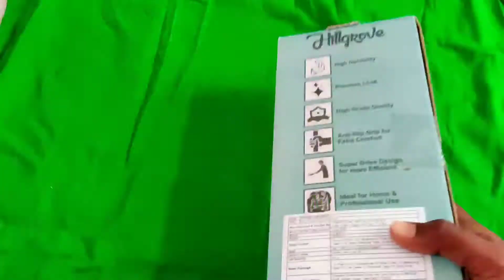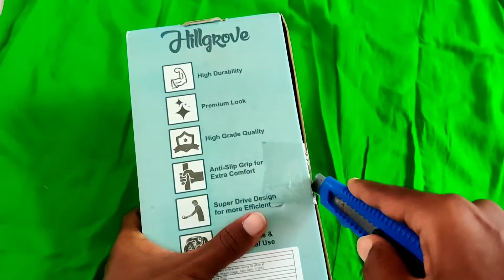Hillgrove Hand Tool Kit unboxing 2021 in Telugu | best Tool Kit below 400 | best cutting plier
Hillgrove Hand Tool Kit is specially designed for better operations.Hand Tool Kit are made keeping in mind the easy usage for the customer so that there is no hassle or extra effort involved while using these tools. This kit is worth spending every penny and will never disappoint you.Kit comes with different type of tools that are ideal for home and professional use.The Kit contains Plier, 2in1 Screwdriver, Wire Cutter, Measuring Tape, Line Tester, Electrical Tape, Utility Knife.